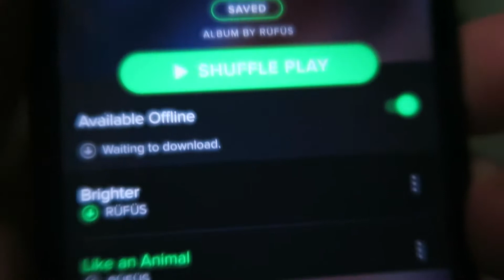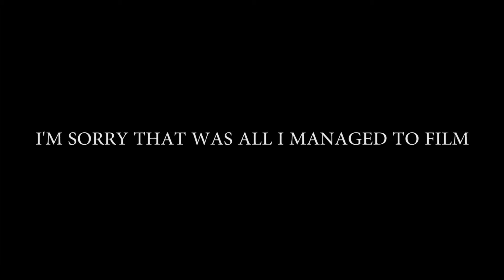I Got Way Drunk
20160130 Ep  219